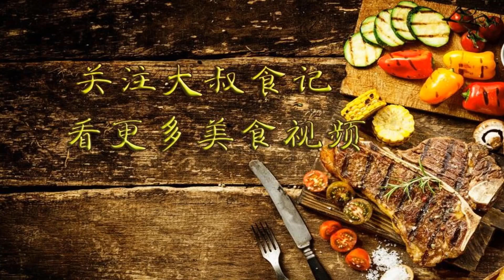大白菜别再炒着吃了，加2个鸡蛋，简单一做，孩子爱吃！